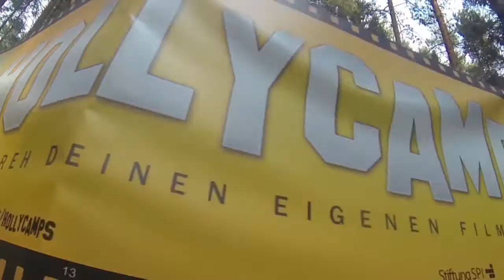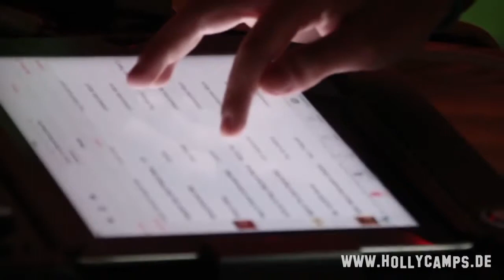2014 HOLLYCAMP® | Dreh Deinen Eigenen Film - Ich War Dabei